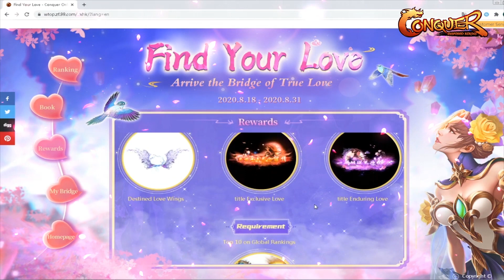CIA/14 This Chinese Valentine, Encounter Love on Magpie Bridge!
Clouds float like works of art; stars shoot with grief at heart. Across the Milky Way the Cowherd meets the Maid. This tender love flows like a stream; their happy date seems but a dream. How can they bear a separate homeward way? This poem named Magpie Fairy is to honor the love of the Cowherd and the Maid. Magpie Fairy on Luna Star plans to build a Magpie Bridge. Let's lend her a hand.